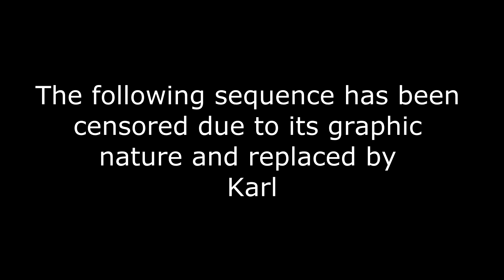Summer is coming